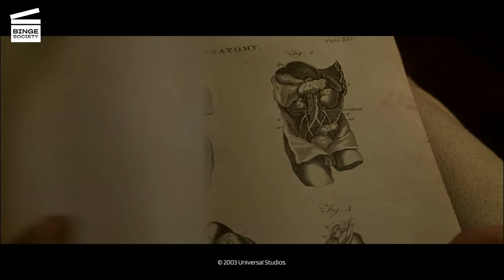Master and Commander: The Far Side of the World: Shot by accident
Captain Howard (Chris Larkin) accidentally shoots and injures Doctor Stephen Maturin (Paul Bettany).

AVAILABLE FOR RENT OR BUY MASTER AND COMMANDER: THE FAR SIDE OF THE WORLD